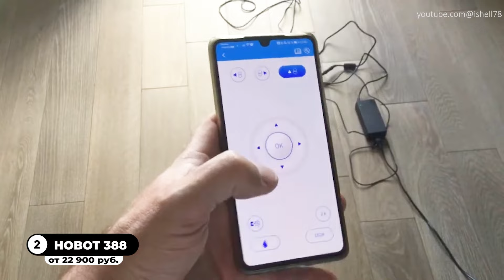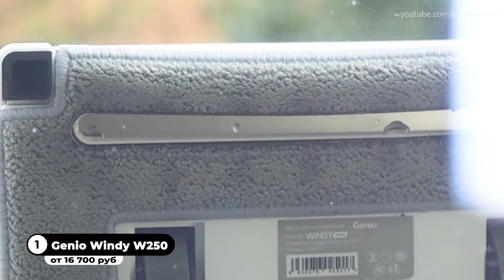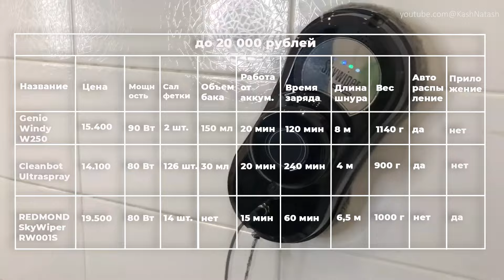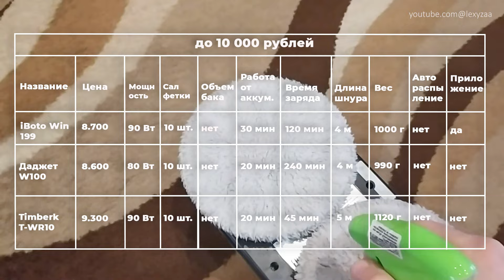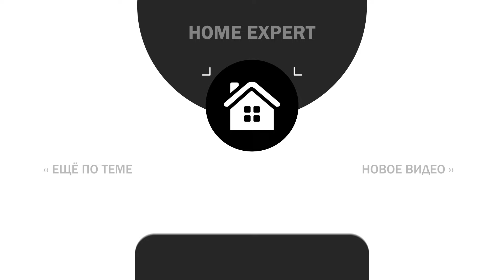⚡️ ТОП-10 / Лучшие Роботы Мойщики Окон в 2024 / Какой выбрать?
Привет! Сегодня расскажем про лучшие роботы мойщики окон в 2023 и 2024 году. Покажем достойные модели в трех ценовых сегментах: до 10000, до 20000 и до 30000 рублей, чтобы каждый смог найти стекломойщик под свои запросы. Рассмотрим круглые и квадратные роботы для мытья окон, модели с распылением жидкости и с управлением через приложение. Наш ролик поможет вам понять какой мойщик окон лучше и выбрать подходящий вариант. В топе найдете оконные мойщики следующих производителей: Wollmer, Hobot, Hutt, Genio, Cleanbot, Redmond, iBoto, Даджет, Timberk.

⇩⇩⇩ Мойщики от 20 000 до 30 000 рублей ⇩⇩⇩

⇩⇩⇩ Мойщики от 10 000 до 20 000 рублей ⇩⇩⇩

Таймкоды:
00:00 Вступление
00:14 Чем отличаются мойщики?
01:00 Лучшие до 30 тысяч
01:06 Wollmer w600 Ultrabot
02:16 HOBOT 388
03:01 Xiaomi HUTT W8
03:56 Сравнительная таблица
04:14 Лучшие до 20 тысяч
04:20 Genio Windy W250
05:05 Cleanbot Ultraspray
05:42 REDMOND SkyWiper RW001S
06:32 Сравнительная таблица
06:55 Лучшие до 10 тысяч
07:15 iBoto Win 199
07:39 Даджет W100
08:09 Timberk T-WR10
08:40 Сравнительная таблица
08:55 Подводим итоги